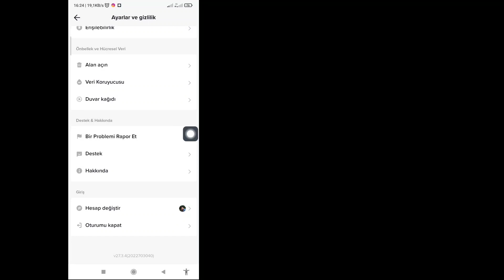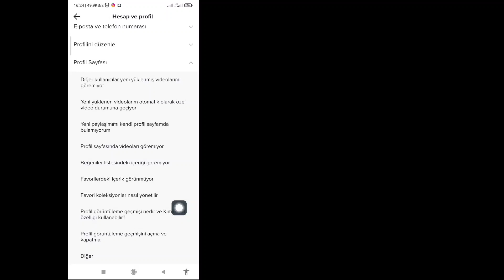TikTok'ta Nasıl Doğrulanır (2023) | TikTok'ta MAVİ ROZET Almak (%100 Çalışıyor)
TikTok'ta Nasıl Doğrulanır (2023) | TikTok'ta MAVİ BADGE Almak

 Bu videoda size “TikTok'ta Nasıl Doğrulanır (2023) | TikTok'ta MAVİ BADGE Almak” bu videonun tamamını izleyin ve bunu öğrenin tüm adımlarımı atlamadan takip edin.
 Tüm TikTok kullanıcıları için çok önemlidir.